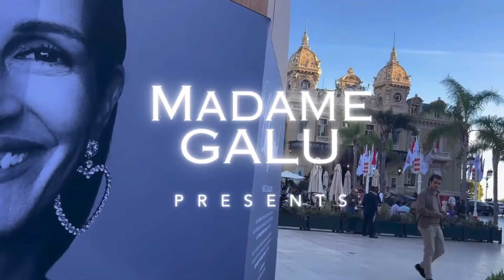NIGHT WALK IN MONACO & CASINO DE MONTE-CARLO & LUXURIOUS LIFESTYLE & SUPERCARS